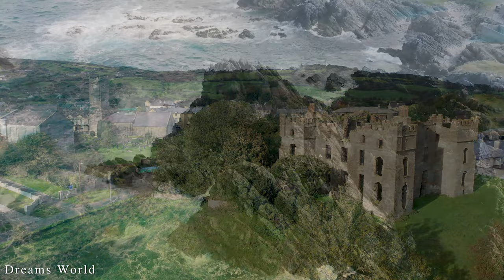FLYING OVER IRELAND (4K UHD) - Relaxing Music With Beautiful Nature Videos - 4K Ultra HD Video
Ireland is the second largest island in the British Isles. It has a mild climate and a green rolling landscape due to the Gulf Stream and the proximity to the Atlantic Ocean. Ireland is known for its wide expanses of lush, green fields. In fact, its nickname is the Emerald Isle. But there are also large areas of rugged, rocky landscape.
Join us on a global journey as we explore the diverse landscapes and picturesque wonders of countries around the world.

Immerse yourself in the tranquil serenity of "Dreams World," where each video is a harmonious blend of stunning natural vistas and gentle piano tunes. From the lush green valleys of New Zealand to the majestic peaks of the Swiss Alps, from the serene beaches of Thailand to the awe-inspiring Northern Lights in Iceland.

With the pristine clarity of 4K, every detail of nature's grandeur comes to life, from the fluttering leaves in a peaceful forest to the graceful dance of a waterfall. Our carefully selected piano compositions provide the perfect backdrop, creating an atmosphere of relaxation and contemplation, allowing you to escape the stresses of everyday life.